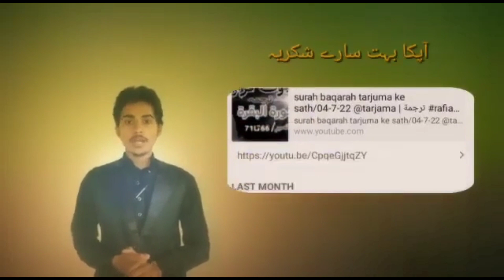surah saba urdu translation only||12-12-23@tarjamahtube